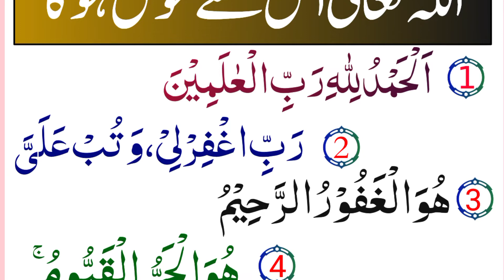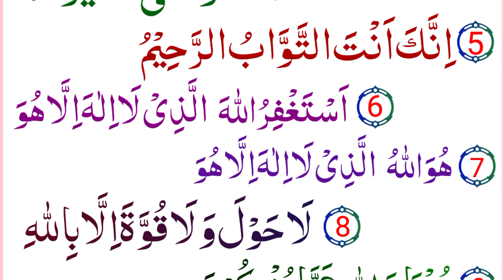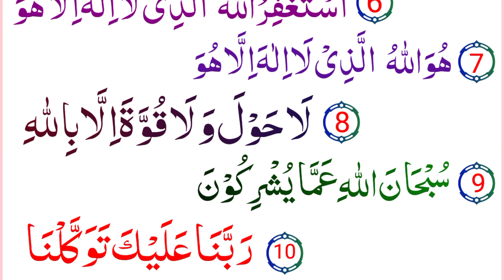Is Dua ko har namaz ke baad Lazmi parehn | Allah ki Raza k liye lazmi read krein | best kalmein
Discription:-
                    In this video the viewers of Noore Quran will learn the best Ten duas to read every time for the happiness of Allah Paak .

Topics Covered:-
Is Dua ko har namaz ke baad Lazmi parehn Allah ki Raza k liye lazmi read krein
best kalmein